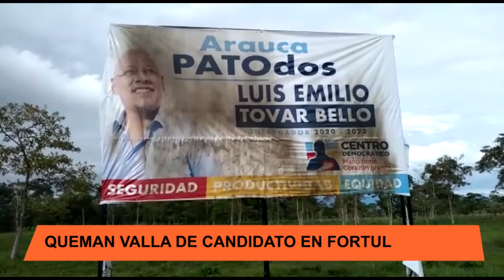DELINCUENTES QUEMAN VALLA DEL CENTRO DEMOCRÁTICO EN FORTUL